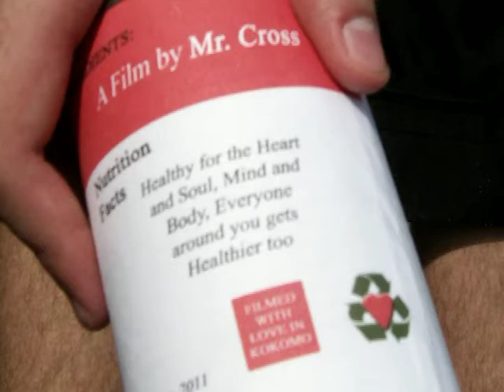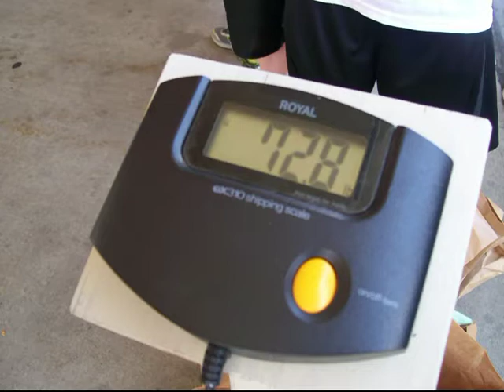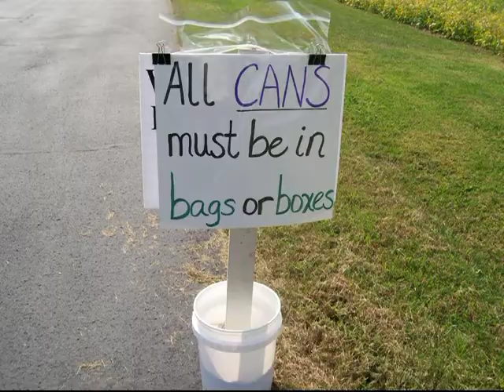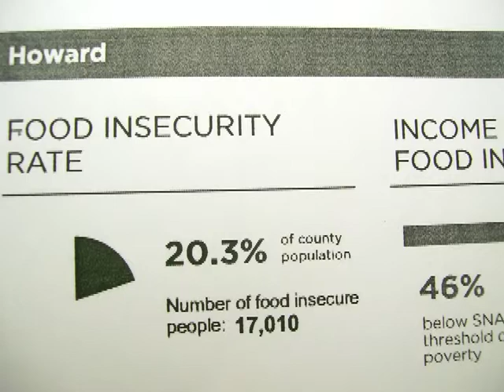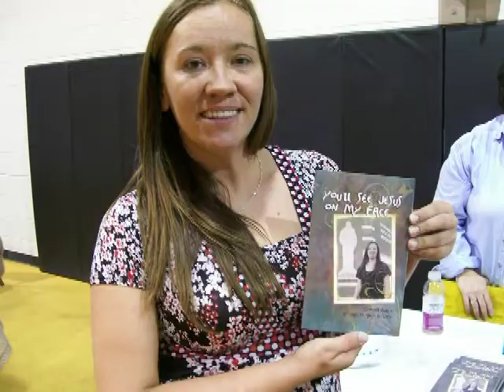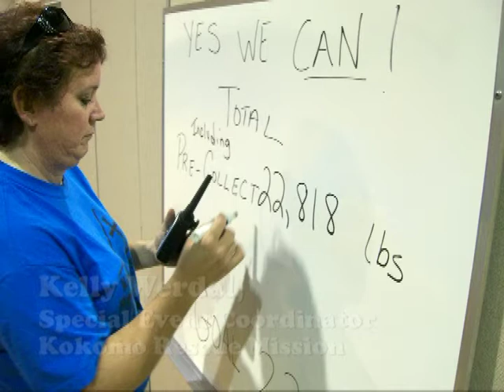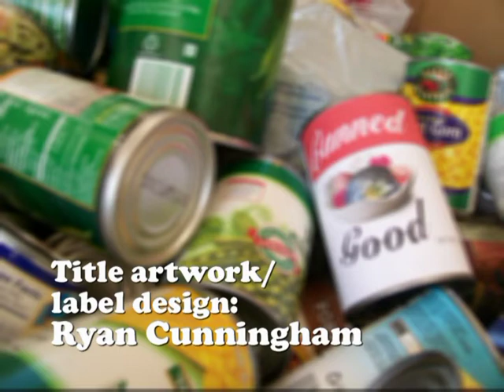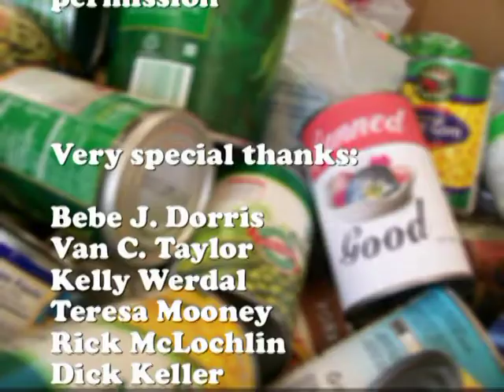Canned Good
Mr. Cross's seventh documentary highlights the Kokomo Rescue Mission's "Yes We Can".  Youth groups and their respective churches participate in the region's largest canned food drive, with the goal of collecting eleven tons of food to feed the hungry, the needy, and the homeless of a six-county area.